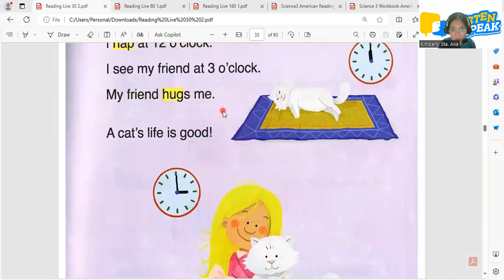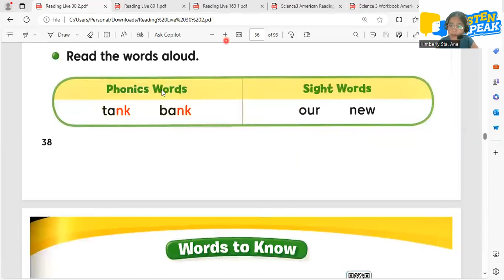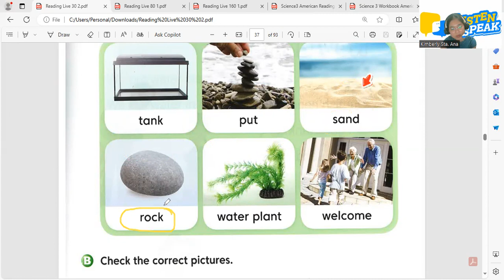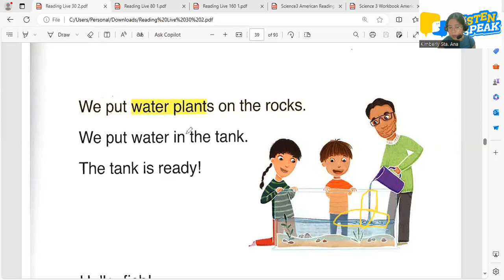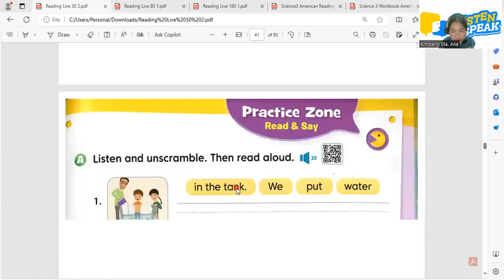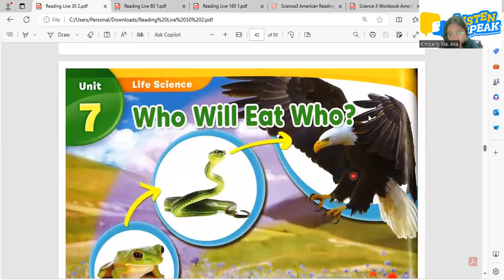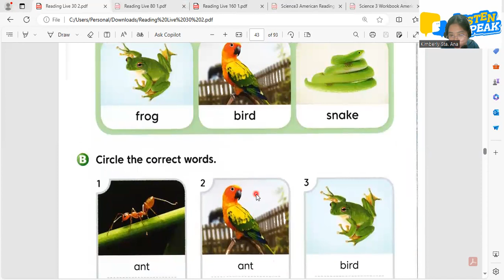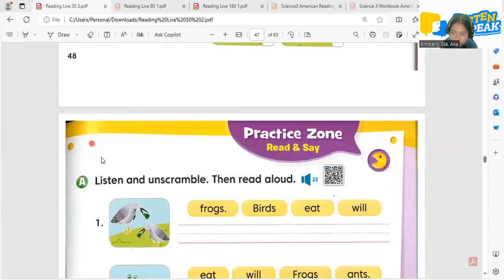Chae Hee's Lesson 07 04 24 Reading Live 30 2 P37-45